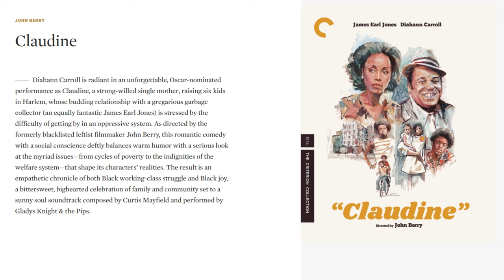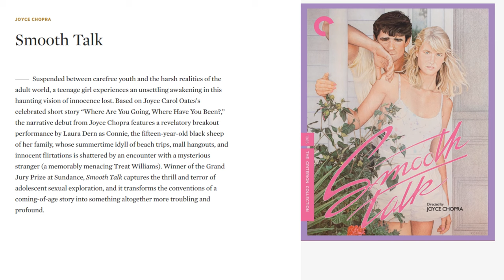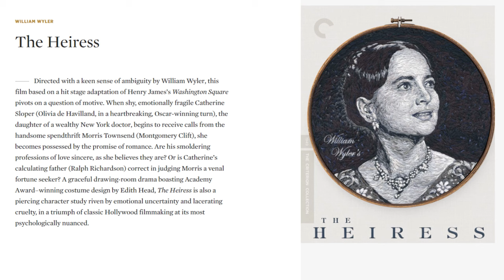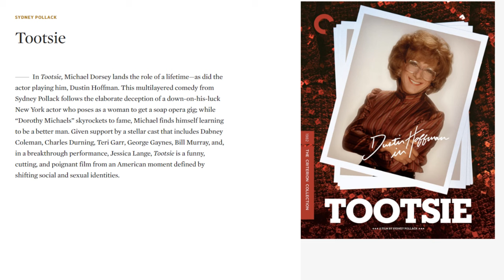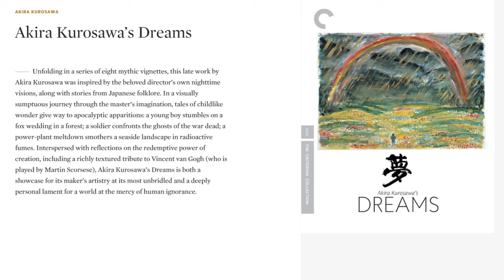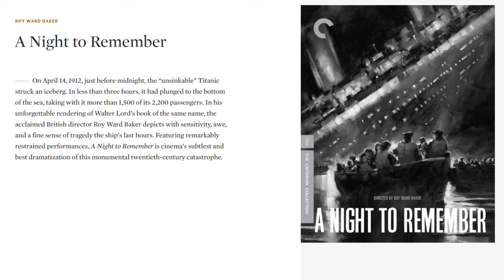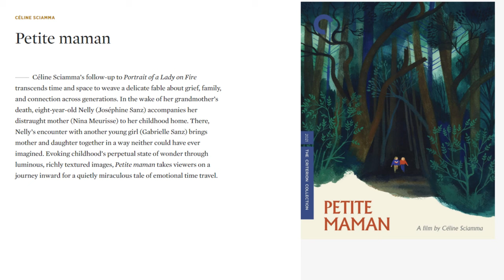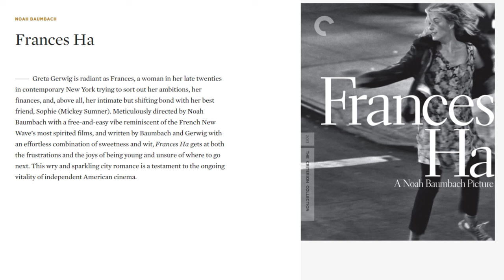The Criterion Collection | 10 Recommendations with David from the Film Collector Archive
Check out these recommendations of 10 titles that David and I discuss from The Criterion Collection!